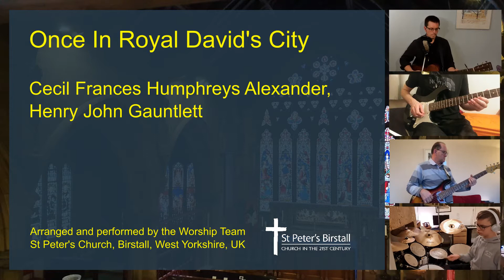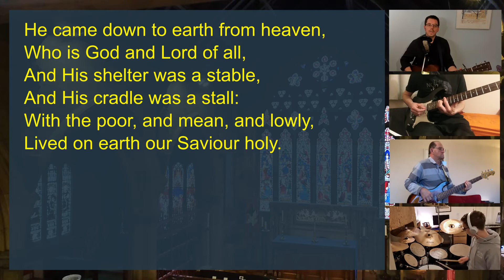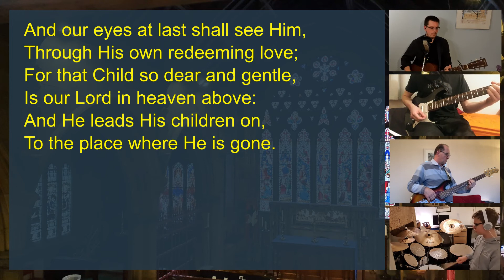Once In Royal Davids City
Words by Cecil Frances Humphreys Alexander

Arranged and performed by the Worship Team
St Peter's Church, Birstall, West Yorkshire, UK

Verse 1
Stood a lowly cattle shed,
Where a mother laid her Baby,
In a manger for His bed:
Mary was that mother mild,
Jesus Christ, her little Child.

Verse 2
He came down to earth from heaven,
Who is God and Lord of all,
And His shelter was a stable,
And His cradle was a stall:
With the poor, and mean, and lowly,
Lived on earth our Saviour holy.

Verse 3
For He is our childhood's pattern;
Day by day, like us, He grew;
He was little, weak, and helpless,
Tears and smiles, like us He knew;
And He cares when we are sad,
And he shares when we are glad.

Verse 4
And our eyes at last shall see Him,
Through His own redeeming love;
For that Child so dear and gentle,
Is our Lord in heaven above:
And He leads His children on,
To the place where He is gone.